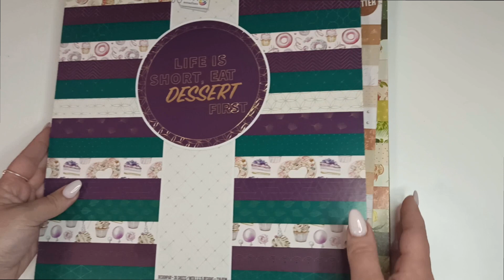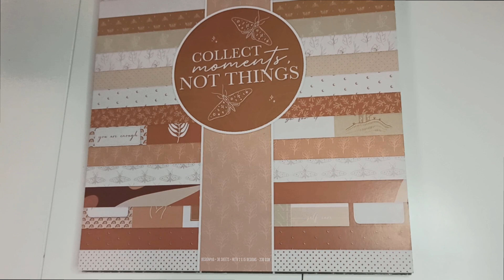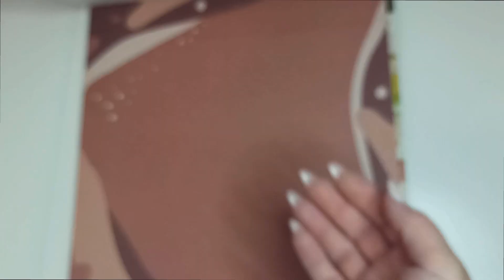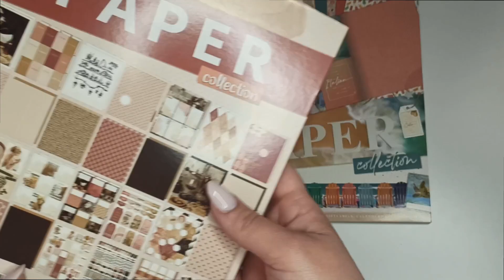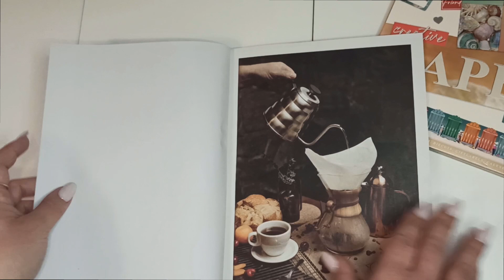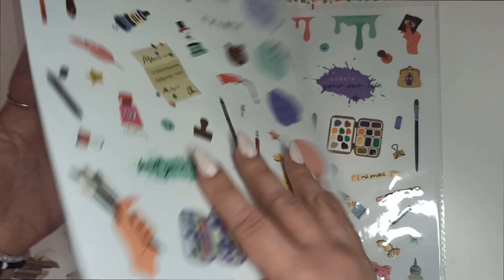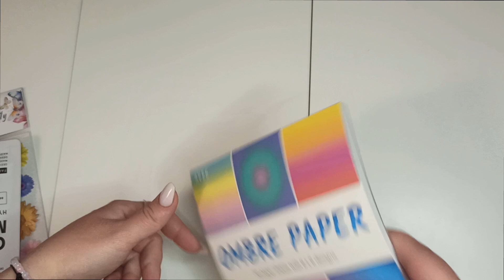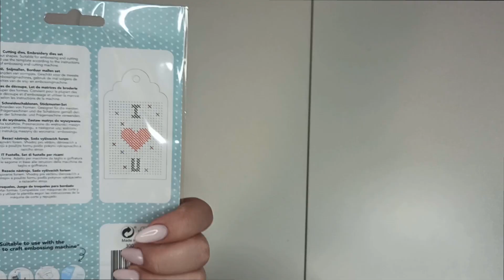Haul Action : Obligé d'y retourner pour essayer de trouver tout ce qu'on veut!!! 🙃😒🤣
Un petit haul pour partager avec vous mes achats chez Action.

N'hésitez pas a réagir dans les commentaires et si vous souhaitez me soutenir, un petit pouce bleu me ferait très plaisir 😊

✨Une petite visite sur ma boutique de bougies naturelles vous tente? Voici le lien de Spiritual Moon Atelier sur Etsy

Lors de votre inscription entrez mon code parrain: 15348005 ou mon adresse mail!